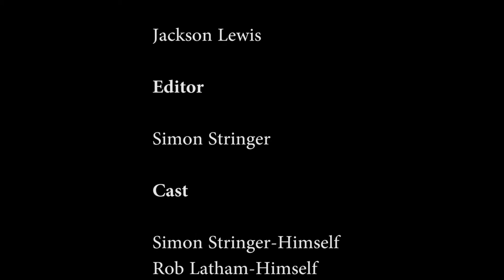Uni Life Film